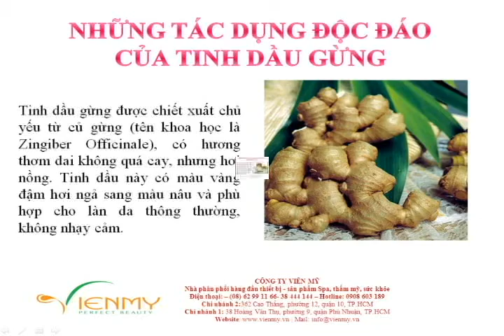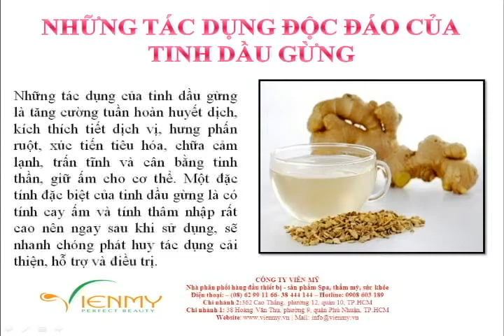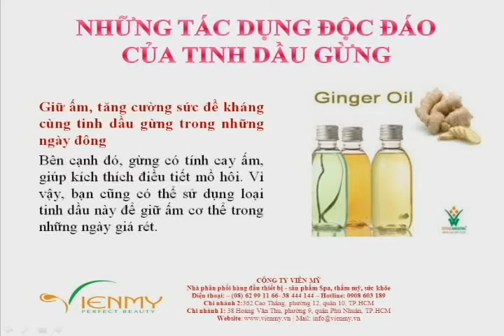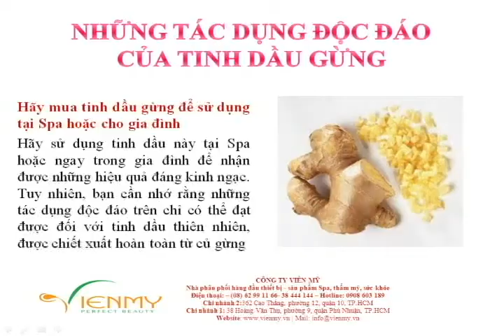Tinh dầu gừng có những tác dụng gì?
Tinh dầu gừng có những tác dụng gì? Video trên sẽ trả lời chi tiết thắc mắc của bạn.

 Bạn đang phân vân không biết chọn mua tinh dầu gừng ở đâu để đảm bảo 100% thiên nhiên, hãy liên hệ ngay Công ty Viên Mỹ, là doanh nghiệp chuyên cung cấp các loại tinh dầu nguyên chất cho các Spa, Hotel, Resort hàng đầu tại Việt Nam.

Lựa chọn tốt nhất của Spa
Chi nhánh 1: 38 Hoàng Văn Thụ, phường 9, quận Phú Nhuận, TP.HCM
Chi nhánh 2: 362 Cao Thắng, phường 12, quận 10, TP.HCM